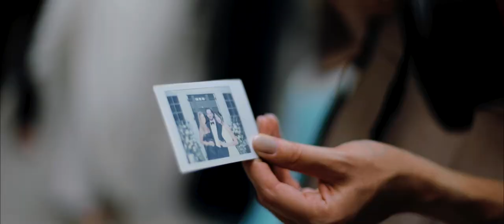INCREDIBLE ELEGANT WEDDING VIDEO // Amanda + Kito